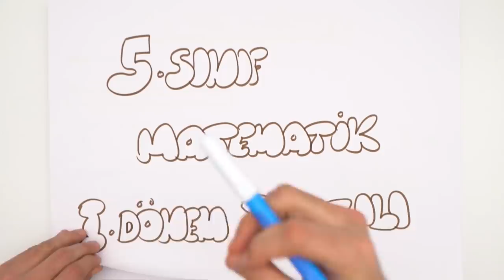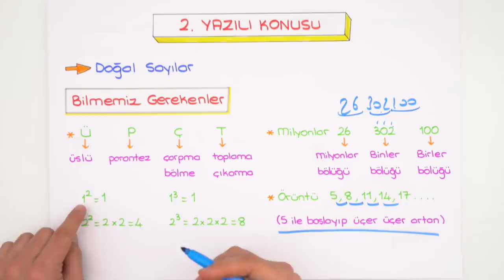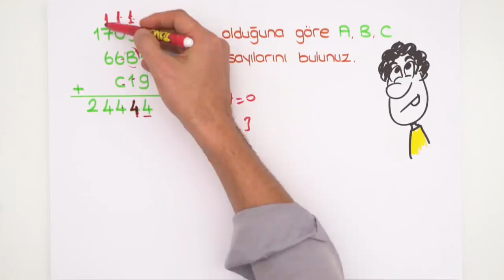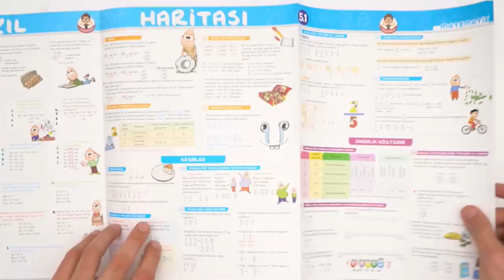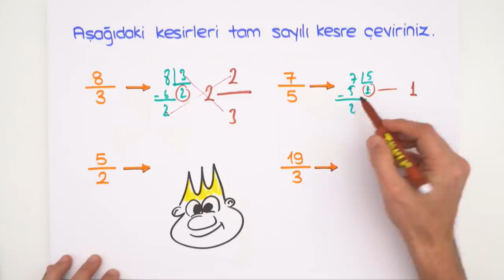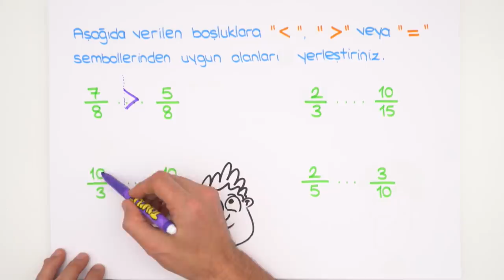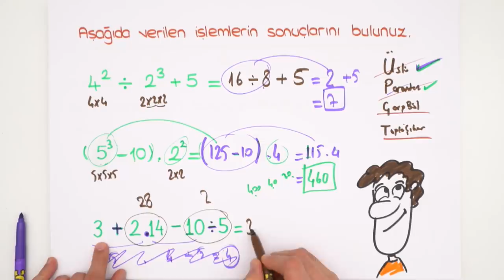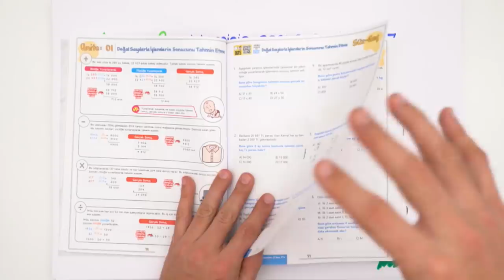5. Sınıf Matematik | 1. Dönem 2. Yazılıya Hazırlık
1.Dönem 2.Yazılı Kampı başladı! YazılıKampı MEB kazanımlarına ve öğretmenlerin konu işleyiş sırasına göre hazırlandı.5. Sınıflar, matematik sınavına girmeden önce mutlaka bu videoyu izlemelisin! Seni sınavlara bomba gibi hazırlıyoruz. 😎